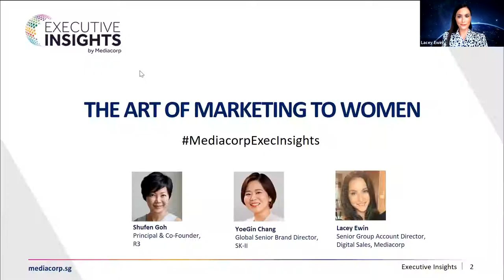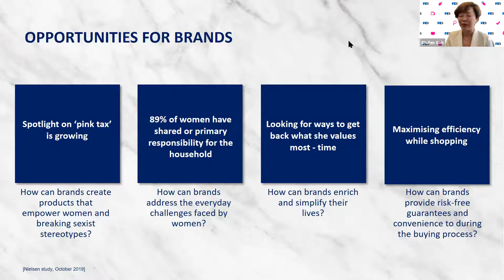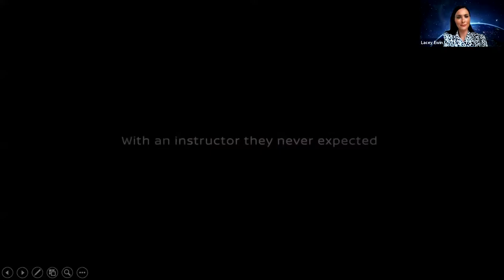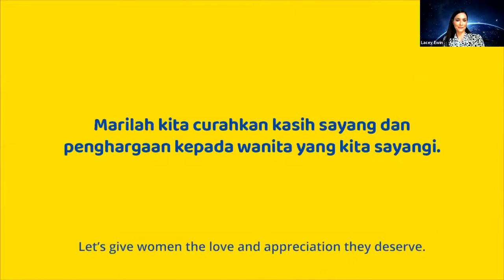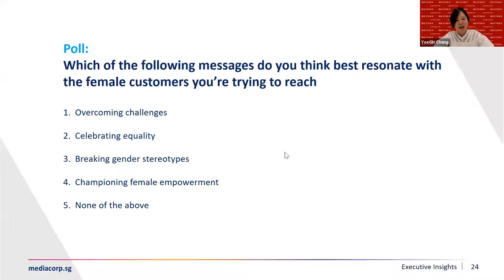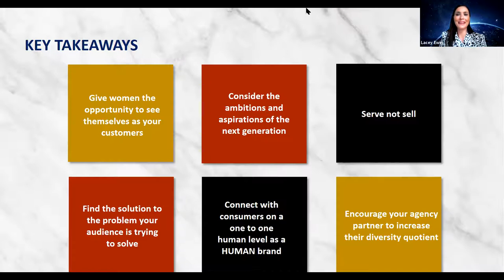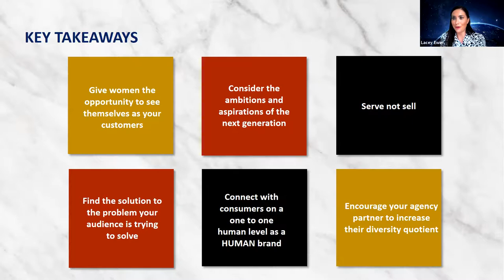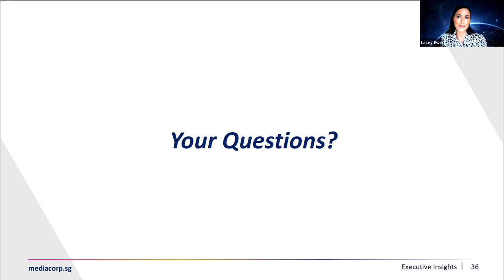Executive Insights by Mediacorp: The Art of Marketing to Women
More than 60% of working-aged women are active in Singapore’s workforce and contribute close to 40% to the economy. Worldwide, women will own 75% of discretionary spend by 2028, making this group the world's greatest influencers. How can brands market effectively to this important segment? What do women look for during the buying process and what are the advertising pitfalls brands need to take note of?

Hear from leading industry experts on the importance of the women segment and how you can create meaningful engagement by addressing the challenges they face through content.

Speakers:
Shufen Goh, Principal & Co-Founder, R3
YoeGin Chang, Global Senior Brand Director, SK-II
Lacey Ewin, Senior Group Account Director, Digital Sales, Mediacorp